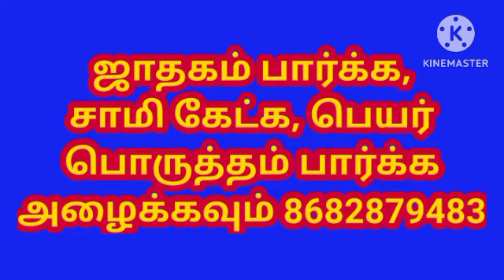ராகு கேதுவிற்கு பரிகாரம் செய்வது எப்படி l How to remedy Rahu Ketu l ragukethu l Ak Mantra l Astro